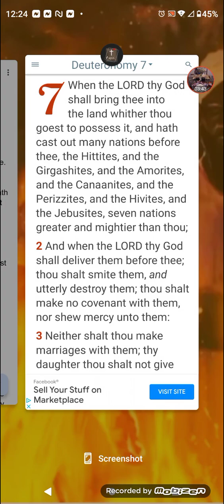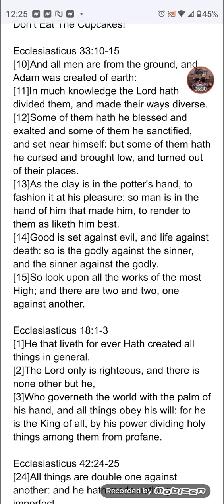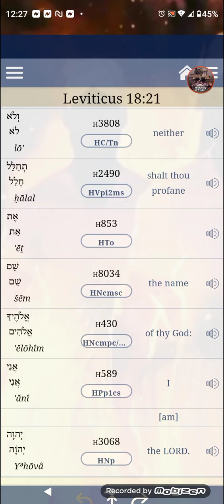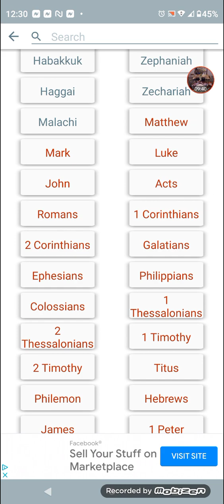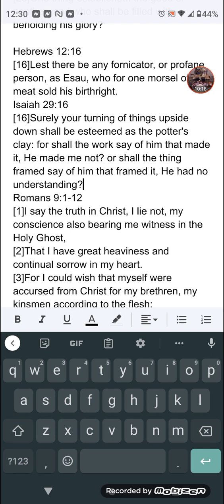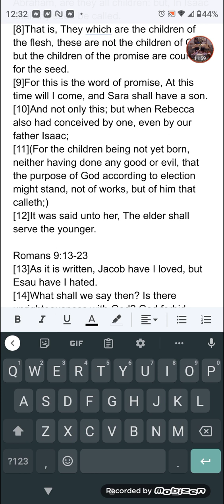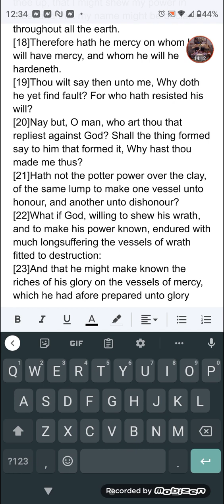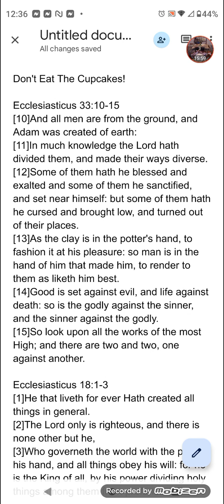P2 Don't Eat The Cupcakes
Zechariah 11:5
[5]Whose possessors slay them, and hold themselves not guilty: and they that sell them say, Blessed be the LORD; for I am rich: and their own shepherds pity them not.